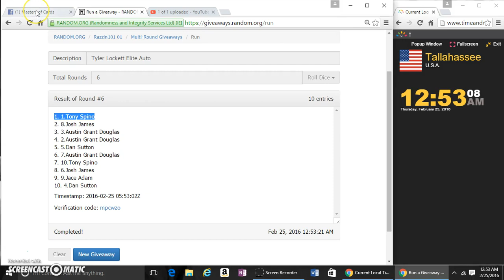LOCKETT ELITE AUTO